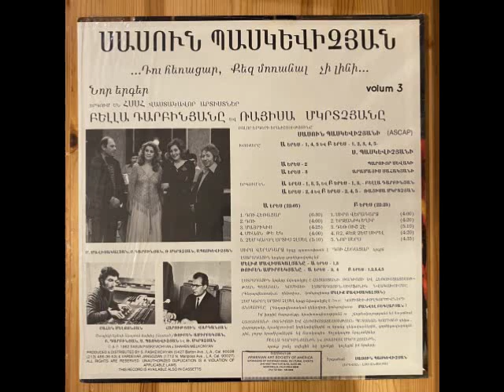Սասուն Պասկեվիչյան Թիվ 3 (Դու Հեռացար Քեզ Մոռանալ Չի Լինի)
Երգում  Են  Բելլա  Դարբինյանը  և Ռայիսա  Մկրտչյան

Դու  Հեռացար  - Բելլա  Դարբինյան
Դու  Երկու  Տառ - Ռայիսա  Մկրտչյան
Մայրիկիս - Բելլա  Դարբինյան
Միայն  Թէ  Եկ  - Ռայիսա  Մկրտչյան
Չեմ  Կարող  Սրտիս  Չլսել - Բելլա  Դարբինյան

Սիրո  Վերադարձ - Բելլա  Դարբինյան
Երջանիկ  Եղիր - Ռայիսա  Մկրտչյան
Դեռ  Ուշ  Չէ - Բելլա  Դարբինյան
Ոչ, Քեզ  Չեմ  Սիրել - Ռայիսա  Մկրտչյան
Նոր  Սերս - Ռայիսա  Մկրտչյան